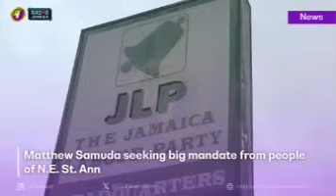Breaking News Integrity Commission Finally Tabled Andrew Holiness Statutory Declaration PNP Rush....